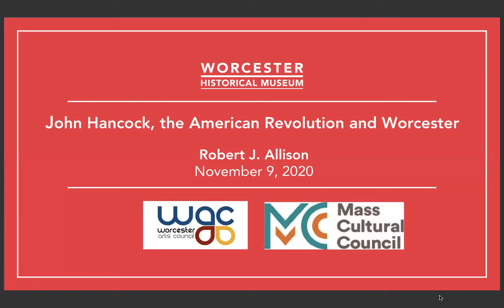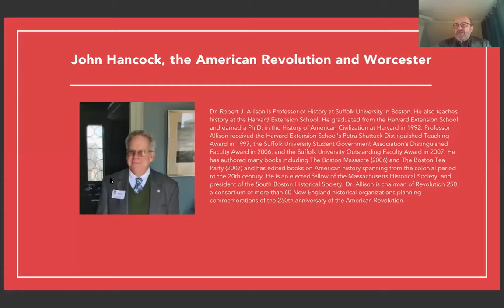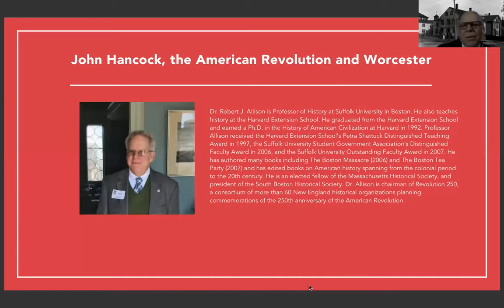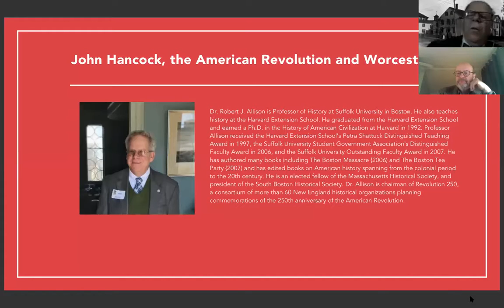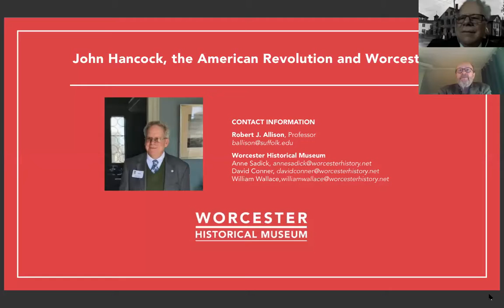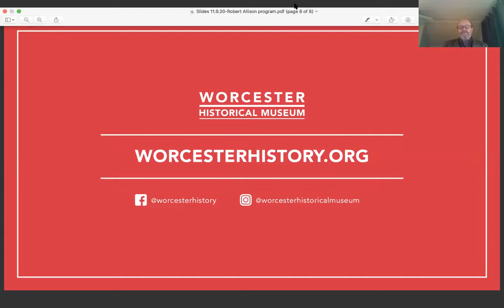John Hancock, the American Revolution and Worcester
On November 9, 2020, as part of its series on John Hancock, Worcester and the American Revolution, Worcester Historical Museum hosted a presentation by Robert Allison, professor at Suffolk University, the author two books on the American Revolution and Chairman of Revolution 250. Professor Allison presented a discussion of John Hancock's importance and role in the Revolution as well his ties to the community of Worcester.